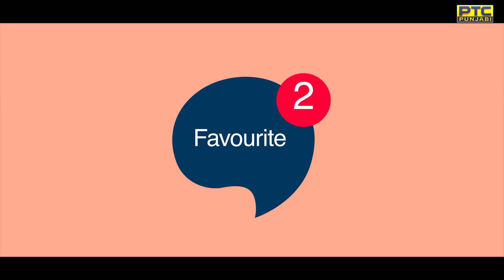"ਮੈਂ ਔਵਰਥਿਂਕਿੰਗ ਛੋੜਨਾ ਚਾਉਂਦਾ ਹਾਂ" | Happy Rapid Fire With Ravinder Grewal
Rapid Questions with Firey Answers! Your Favourite Star Ravinder Grewal Shares lesser known about him and also what he want to change in this episode of Happy Rapid Fire